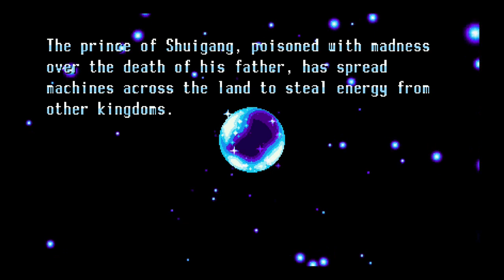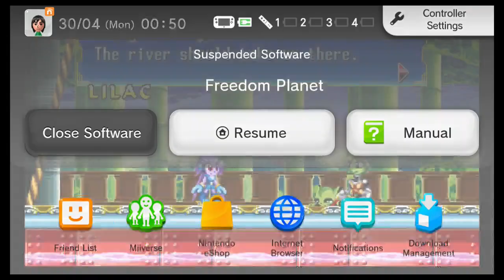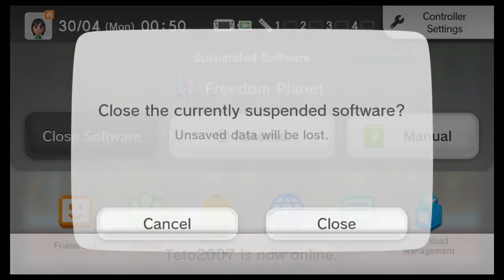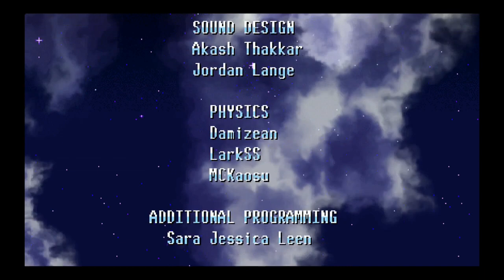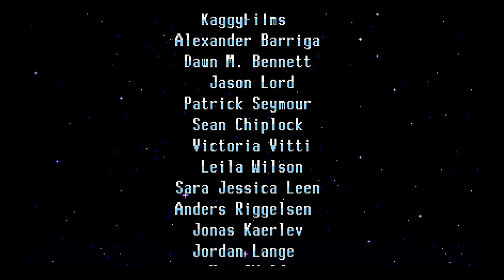Freedom Planet with Lilac . Full Game 4 Hours Gameplay . Longplay . Nintendo Wii U